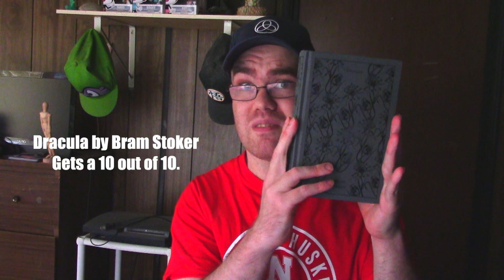Bram Stokers Dracula Novel Review (Redone)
Decided to Re record my review of Bram Stokers Dracula a classic tale made in 1897. Sit back and relax and listen to what I have to say about this classic story with better audio and better lighting and other quality enhancements. With that said, this review is of my own opinion and I hope you all enjoy the video.

***Othe social  sites I use***